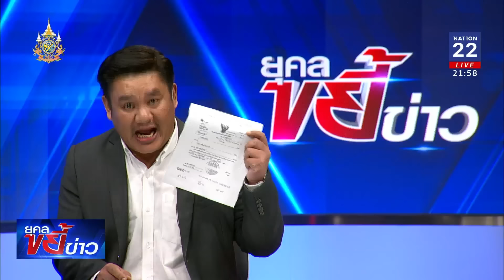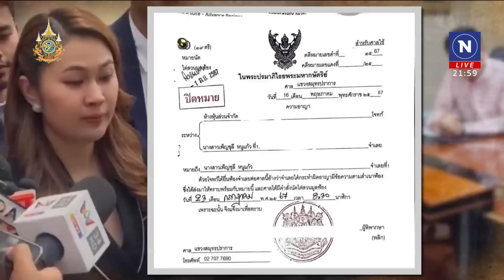เดือด "หนุ่ม กะลา" ฟ้อง "เมีย" ยักยอกเงิน 66 ล้าน | ยุคลขยี้ข่าว | NationTV22